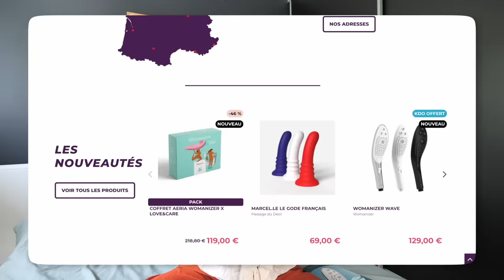Les questions que vous n'avez jamais osé poser aux filles 2!! Avec@Lolanannas & @cualdera !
Mon code chez Passage du désir: EVA15  valable uniquement  jusqu’au 30/06/2023 tu as le droit de te faire plaisir avec -15% sur TOUT Passage du Désir, hors articles déjà en promo & livres. Le code est valable sur l’ensemble du site et en boutique, pas uniquement sur les produits présentés. hihiiii

Merci @passagedudesir9889

J'espère que vous avez kiffé cette vidéo ! Où on a vraiment abordé tous les sujets sans tabou pour le coup :)  Si c'est le cas hésite pas à commenter pour aider mon contenus et cette chaîne à se développé les loustics

Est-ce que tu épiles ton maillot ? Et en qu'elle forme ?
Est-ce que on a eu mal la première fois?
Comment est-ce que vous montrer qu'un gars vous plaît ?
Est ce que les règles c'es chiants ?
Pourquoi toujours faire les désirées ?
Quelles sont les parfums que les filles préfèrent chez les mecs ?
Comment faire si ma copine ne mouille pas  ?
Est-ce que la taille ça compte   ?
SAUVAGE OU DOUX ?
Dominante ou dominé  ?
Comment je fais
 pour aborder mon ex ?
Pourquoi elles ne font pas
souvent le premier pas ?
Comment elles fontpour s'épiler le maillot ?
Le One Life
LE + TABOU ?
Beauté physique
Ou intérieur  ?
Est ce que vous nous mater
Jalousie

Ou encore avec ce code sur LALALAB si c'est ta première commande : PGM3IQP3

𝙈𝙊𝙄 👩🏽‍🌾
J'ai 20 ans et je suis une petite Bordelaise plus campagnarde que citadine j'avouee

Je film avec un Lumix G7x je l'adoreee il me suit partout !
Je vlog avec la GoPro Max ( c'est la galère un peu mais elle est toute petite donc pratique )
Montage FinalCutPro perso il change la vie je trouve :) by @charlo_off

voili, voilou bisous